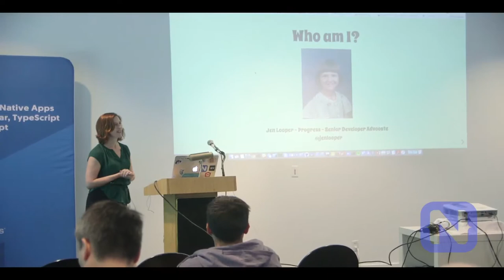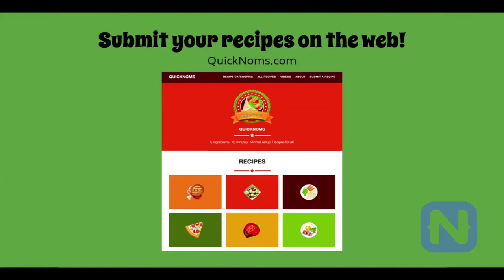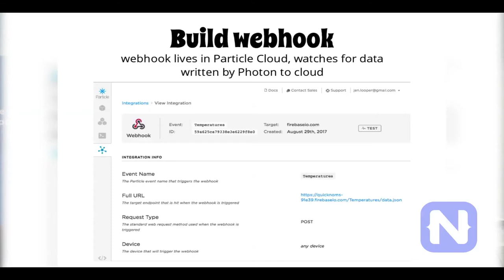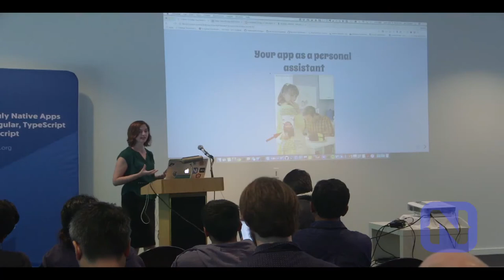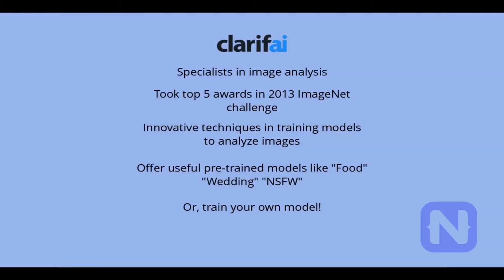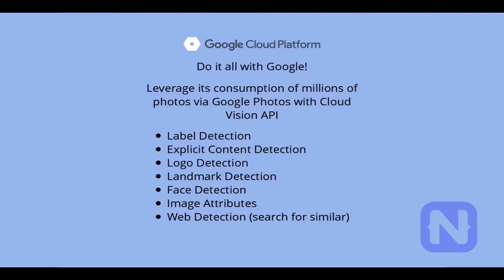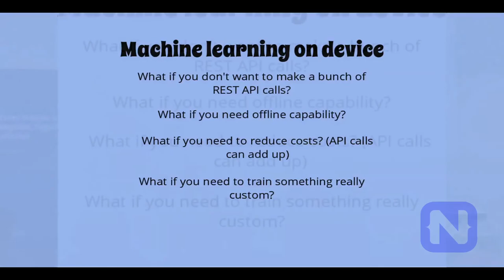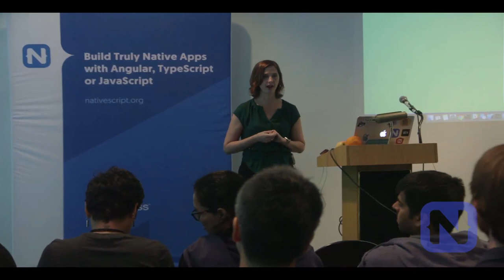Making NativeScript Apps Smarter - Jen Looper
You’ve written a great NativeScript app that is fast and looks pretty. But it needs something a little extra to get noticed in the stores. Why not go the extra mile and send your app back to school? In this session, you’ll learn about three ways to make your app a little ‘smarter’:  able to perceive its physical surroundings and able to leverage its data more efficiently. We’ll take the QuickNoms recipe app and enhance it with a sensor integration and two methods of adding Machine Learning to take a simple recipe app and turn it into something much more interesting.